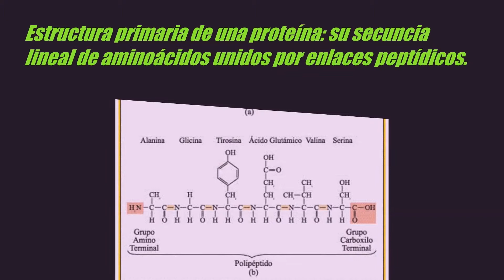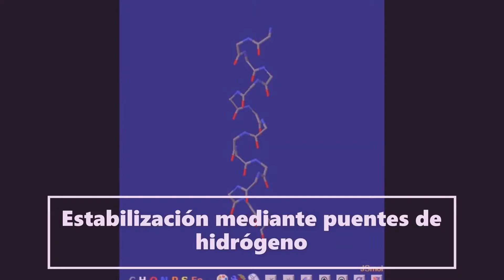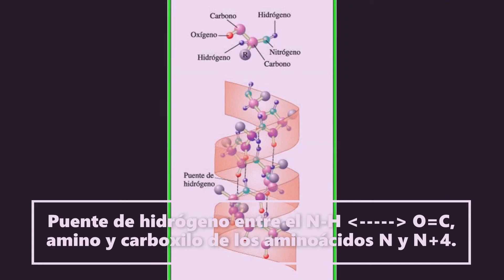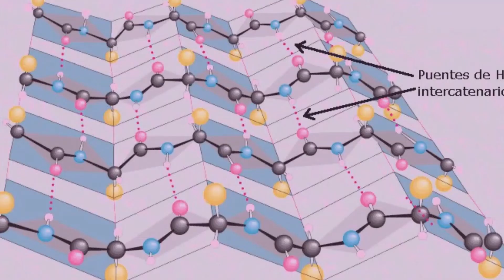Hélice Alfa. Estructura Secundaria de las proteínas.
Conoce cómo es la hélice alfa, un tipo de estructura secundaria de las proteínas.